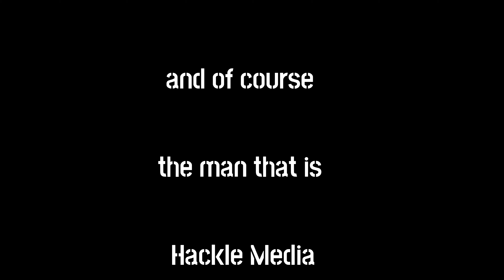Explosive Entry Airsoft CQB with British Army Veterans!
Welcome back, Troops! Join me as I teach Airsoft CQB as a Guest Instructor on one of JBG's courses! This time with added explosions!

It was an intense day and certainly fit the brief of an Explosive Method of Entry course!

Thanks to JBG, Hackle Media and Krios Photography as well as South Wales Raiding Group, Wolf Airsoft and Callsign Scuba for additional content.